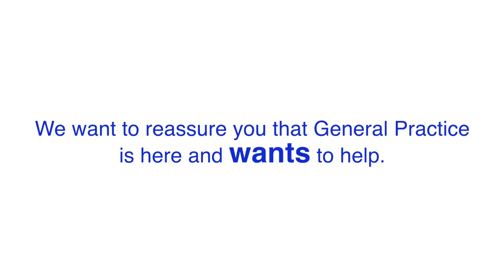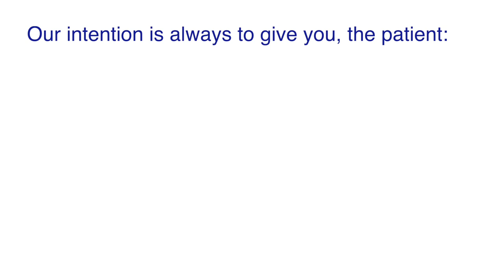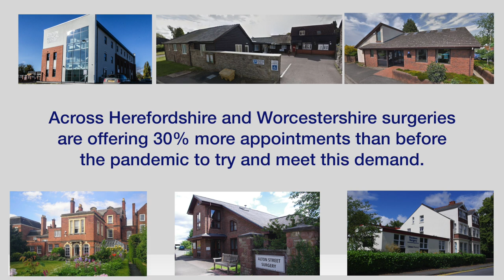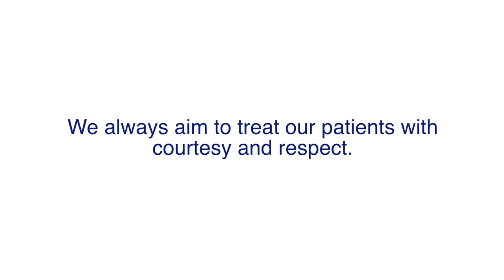General Practice in Herefordshire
A video produced by Healthwatch Herefordshire on behalf of Taurus Healthcare.